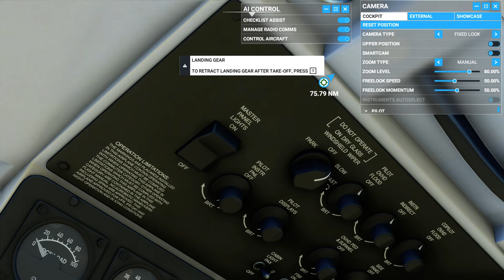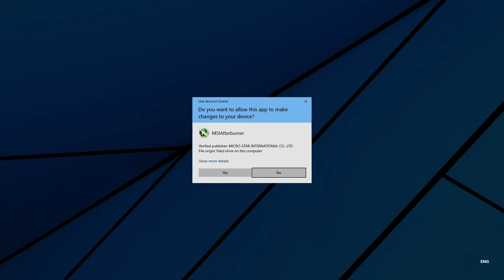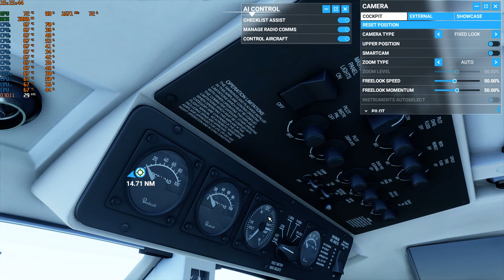Microsoft Flight Simulator 2020 Mallorca to Ibiza Ryzen 5 2600 GTX 1050ti Hight Settings Good FPS